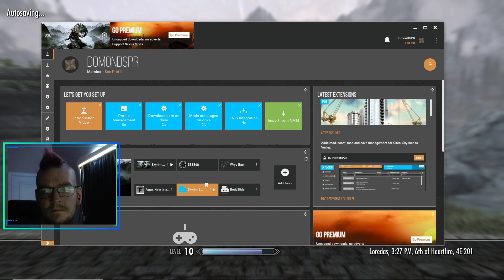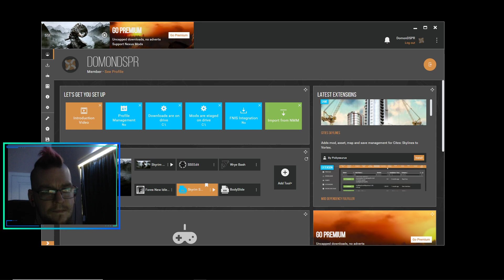Skyrim part 4